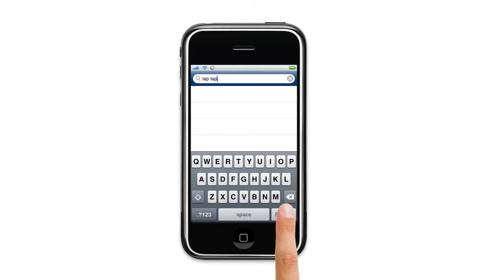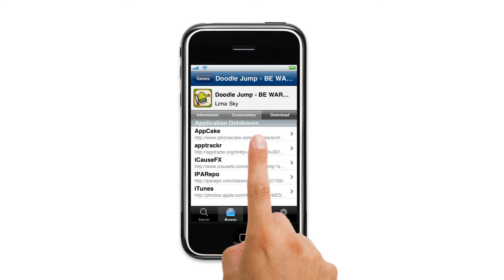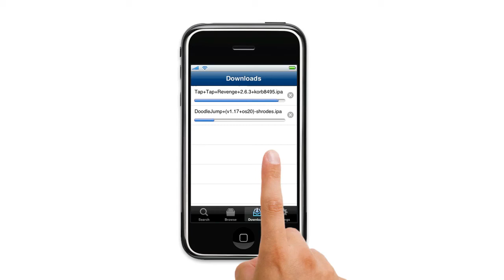AppBrowser 2.0 Demo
This is the final version of AppBrowser 2.0. This will be released relatively soon.